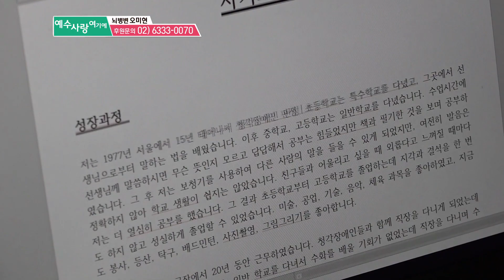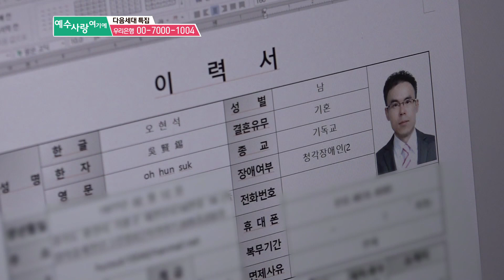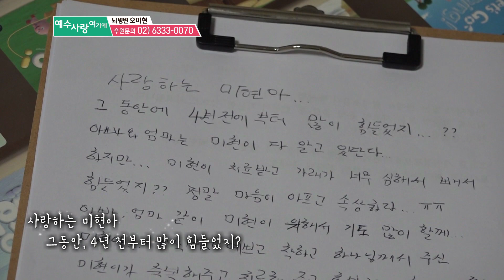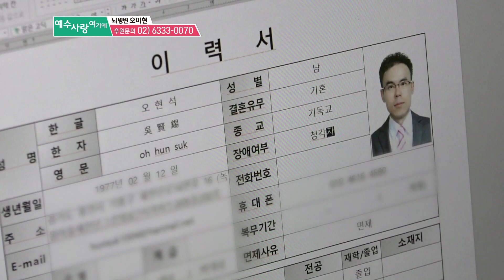[VCR] CTS 7000미라클 예수사랑여기에 - 다음세대특집 뇌병변 오미현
하루하루 고통의 과정을
견뎌야 하는 4살 미현이

그리고 미현이를 돌보는
청각장애를 가진 엄마와 아빠.

장애를 가졌다는 이유로 일자리를 구하는 것 조차
쉽지 않은 상황 속에서 묵묵히 자리를 지키는 아빠와
아픈 미현이를 매 순간 돌봐야 하는 엄마

재정은 점점 어려워져가고
그저 눈물의 기도를 할 수 밖에 없는 현실에 놓여있는
미현의 가정에 웃음이 더 많아질 수 있기를

함께 기도하는 마음으로